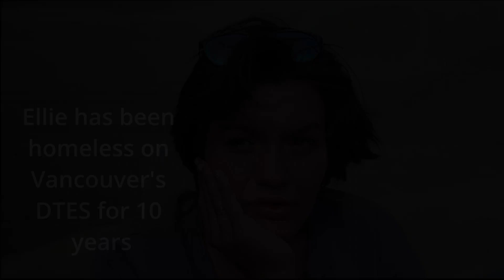Ellie has been homeless on Vancouver's DTES for the past 10 years. She just had a baby 3 months ago.